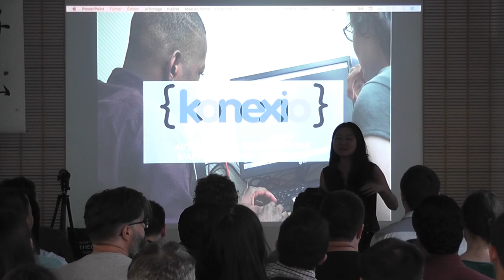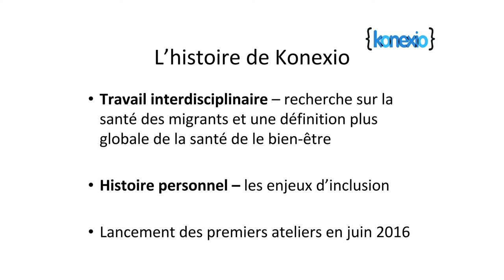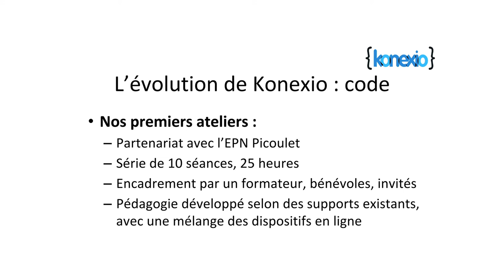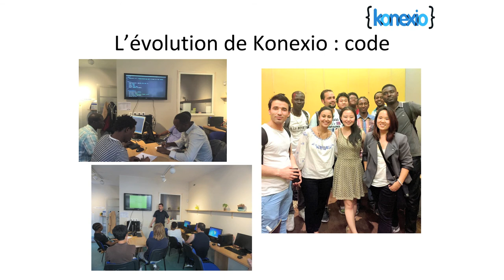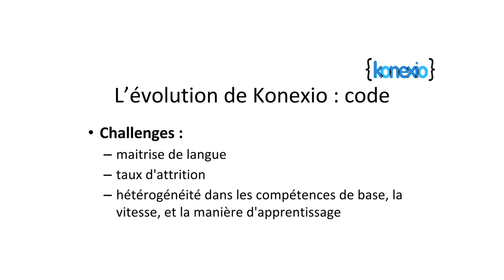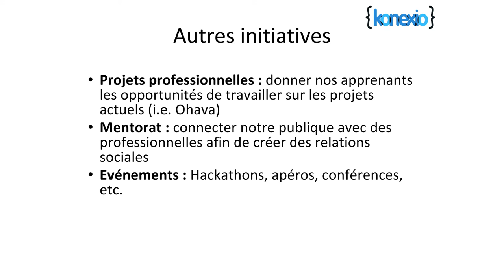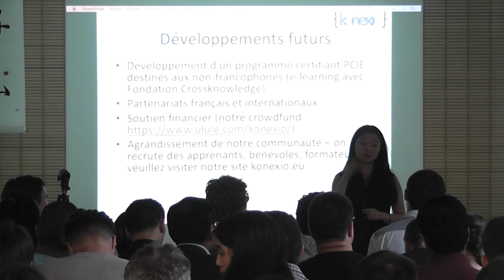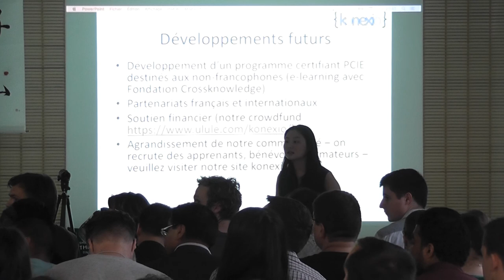Konexio - autonomie et solidarité par l'apprentissage numérique